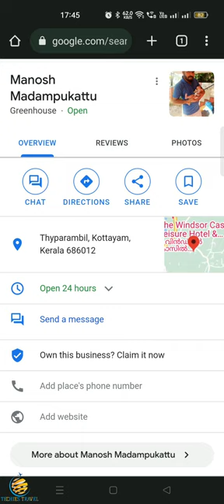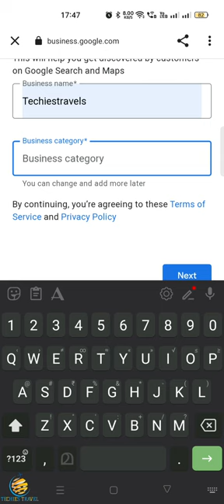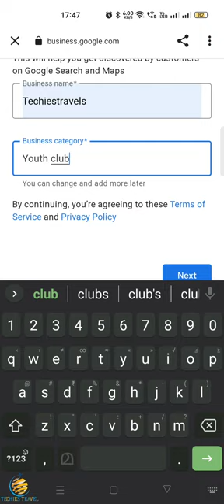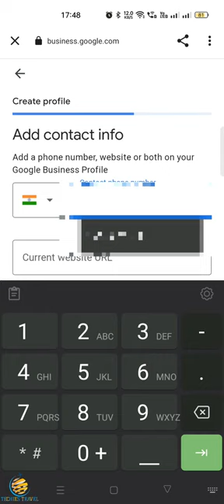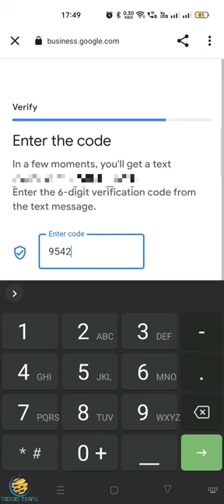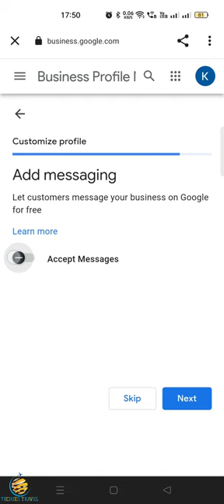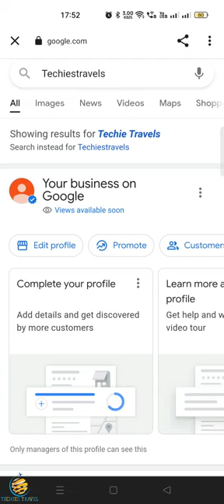How To Create A Google Business Profile | How do I create a free Google business page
How To Create A Google Business Profile |   How do I create a free Google business page  | How Do You Set up A Google My Business Profile

how to setup google business profile google my business
google business
how to create free website in google my business
google my business website builder
create a google my business listing
google my business free website review google my business
google my business 2022
google my business tips and tricks
google business profile tutorial 2022
google my business seo tips